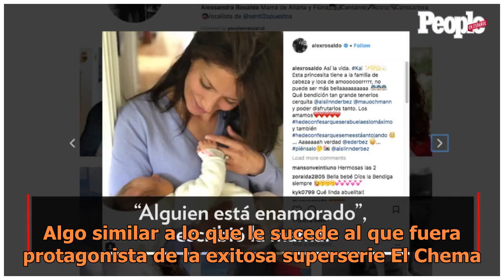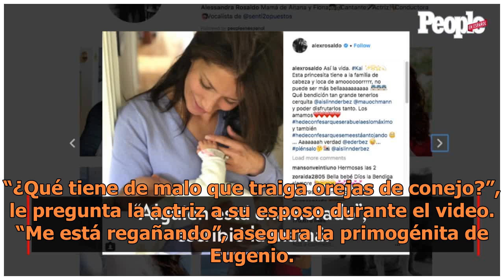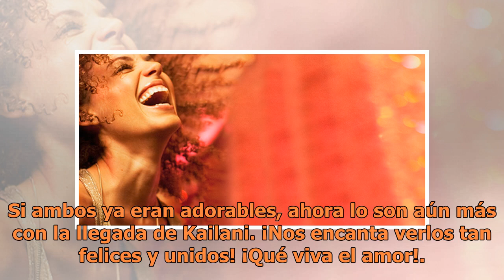Mauricio Ochmann 'regaña' a su esposa por ponerle esta ropa a su hija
Aislinn Derbez y Mauricio Ochmann no pueden estar más enamorados de su hija Kailani. Desde su llegada al mundo, la feliz pareja no ha dejado de compartir tiernas imágenes y videos de la bebé a través de las redes sociales que ilustran la feliz etapa que se encuentran viviendo. Como ella misma recono...